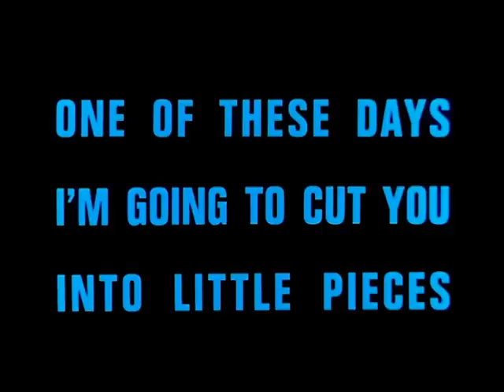Pink Floyd - One Of These Days - Live at Pompeii ♫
Pink Floyd - One Of These Days

Live at Pompeii 1972